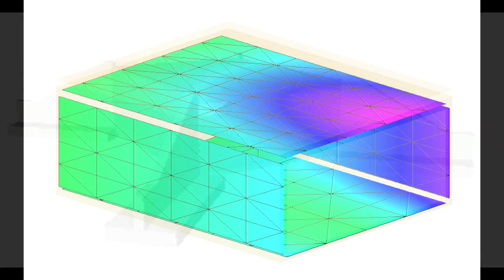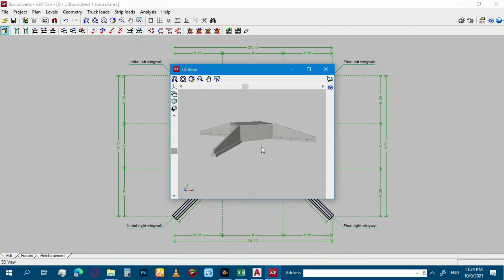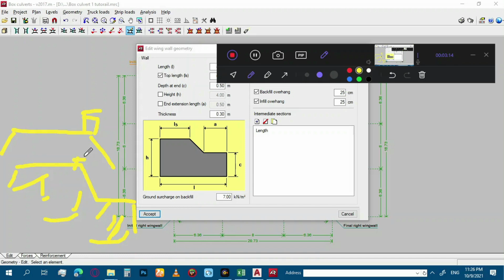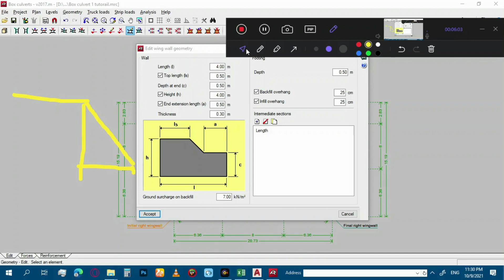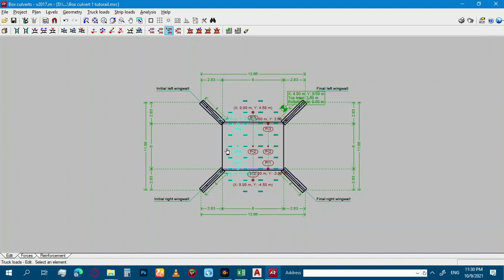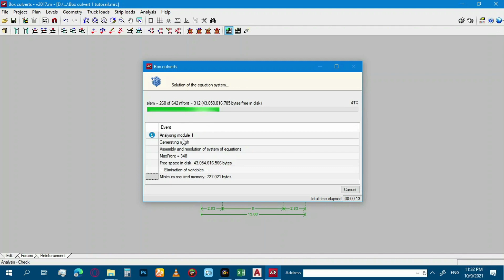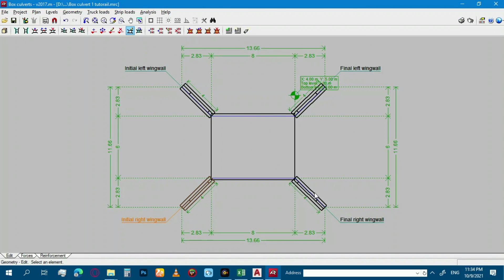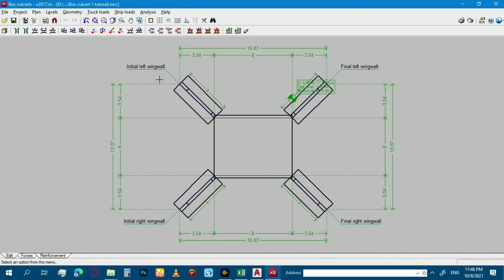Box culvert design part 4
Hi my name is Abebe Manaye. I am prepare and uploads structural analysis and design in ETABS, SAP, SAF,STADD extra so you can join following links and enjoy to get a knowledge.

- CSIDetail 2018 V3.1. Frame details

G+4 continuous tutorial links